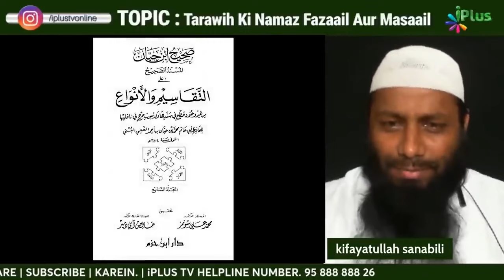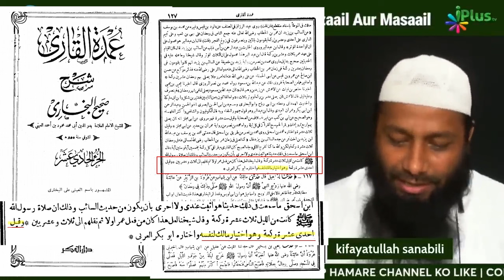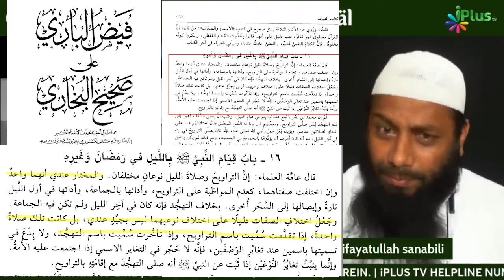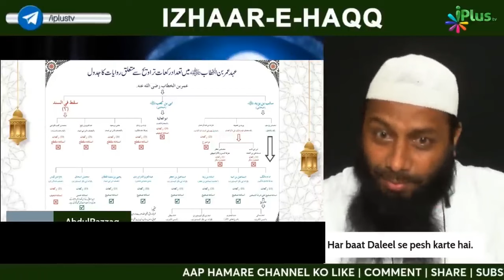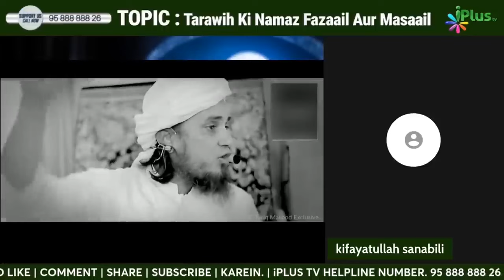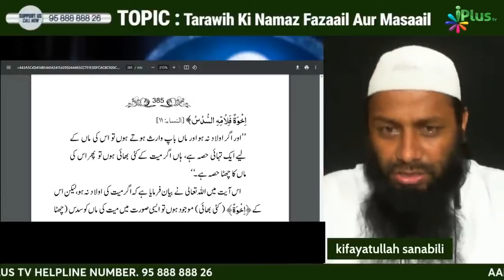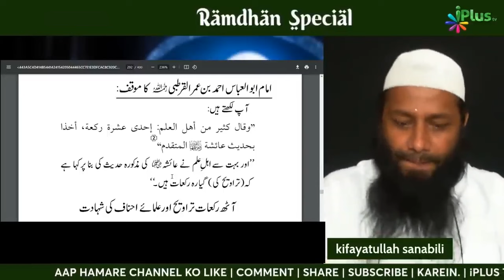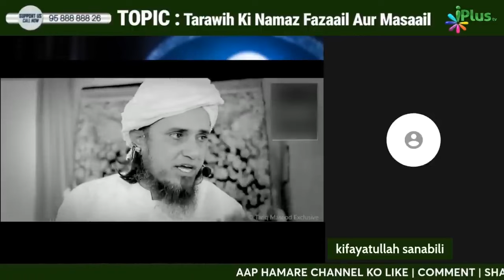Reply To Mufti Tarik Masood. Taraweeh 8 or 20 rakaat.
Is video ka maksad kisi Dharam , Jaati, Samaj , Maslak , Firke , ya kisi Insan ko taqleef dena ya presan karna nahi hai ..
Bus Haq baat public ke samne laana humara target hai.